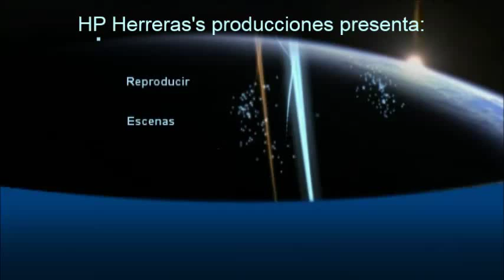Herrera's Producciones Textil S'Drop'S 998842644 R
HP herreras Producciones realizamos videos institucionales estamos a tu servicio llámanos al 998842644 RPM .0218632  fijo 3821864